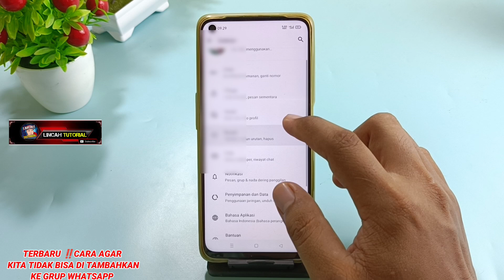TERBARU ‼️CARA AGAR KITA TIDAK BISA DI TAMBAHKAN KE GRUP WHATSAPP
cara agar orang lain tidak bisa menambahkan ke grup wa, mencegah masuk ke grup whatsapp, cara mengatasi agar tidak dimasukan ke grup sembarangan, cara agar tidak masuk grup, cara seting masuk grup, cara setting agar tidak masuk grup sembarangan tanpa izin, cara atur siapa yg bisa memasukan kita ke grup whatsapp